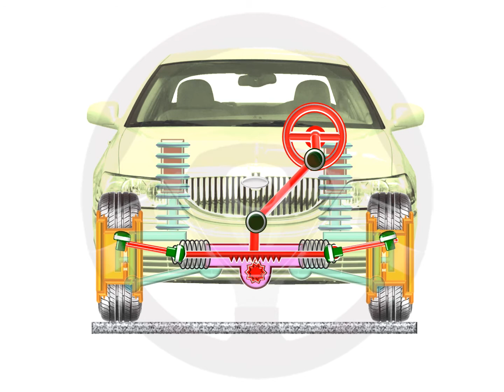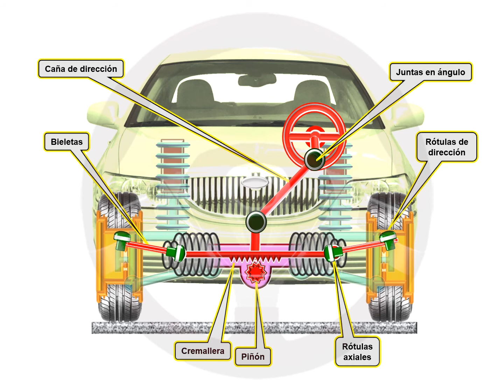ASÍ FUNCIONA EL AUTOMÓVIL (I) - 1.23. Dirección (7/9)